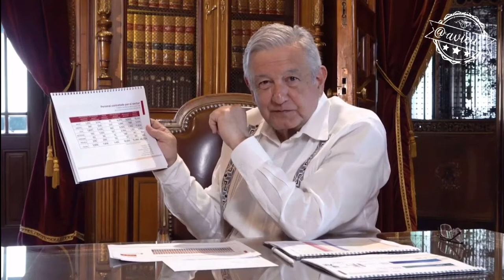Informe sobre COVID19 14 junio 2020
Informe sobre COVID19, según @lopezobrador_ ya vamos de salida y aprendimos a cuidarnos a nosotros mismos 🦆